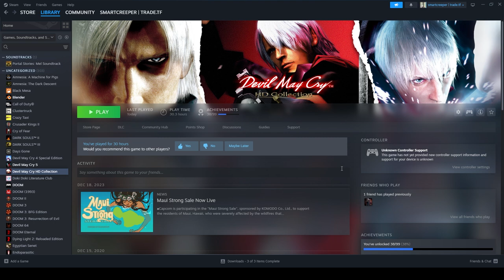Lollipop Chainsaw Let's Play: Devil May Cry Brainrot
I playthrough the first level of Zombie May Cry. I meant Lollipop Chainsaw.

Lollipop is a wacky 2010's hack-and-slash made by Grasshopper Manufacture, known for No More Heroes.

On Juliet Starling's birthday a Zombie Outbreak occurs and it's up to her to clean this mess.